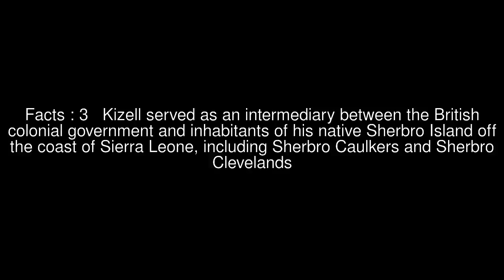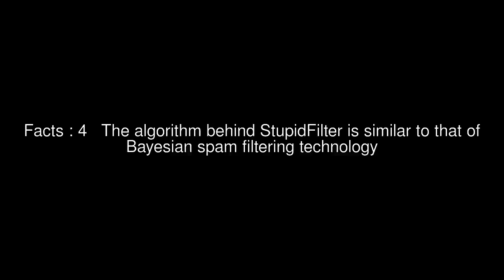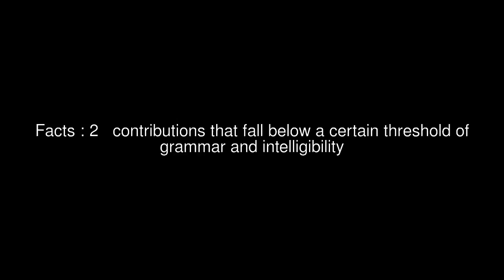614th Tank Destroyer Battalion Top #5 Facts